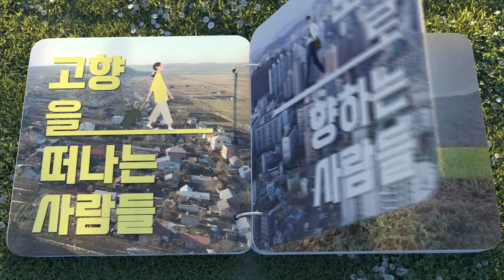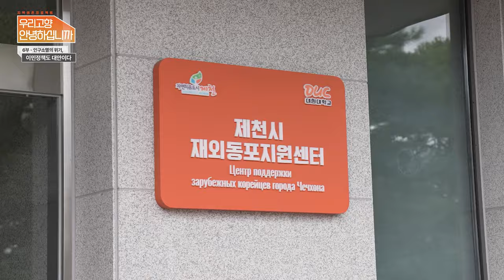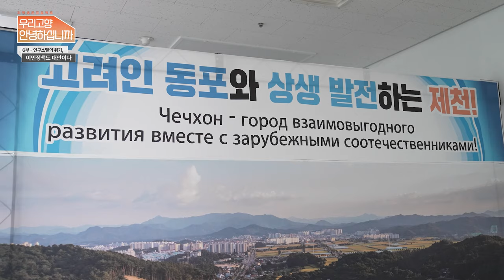[TV 우리고향 안녕하십니까] 6부 인구소멸의 위기, 이민정책도 대안이다